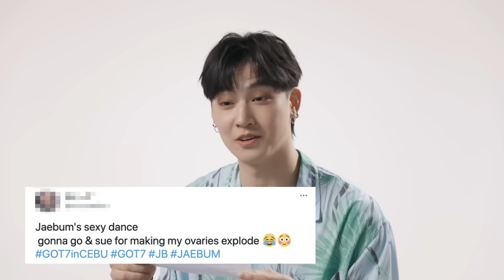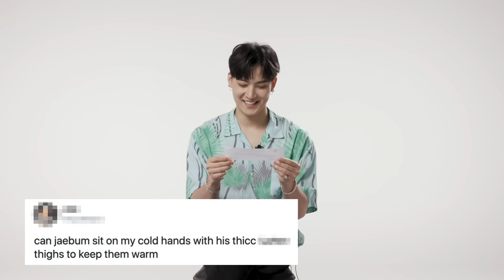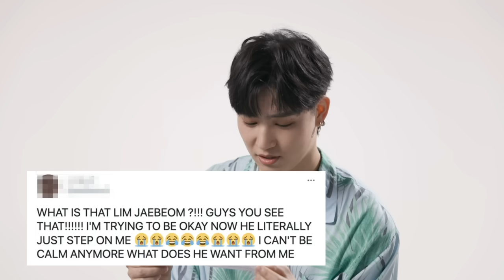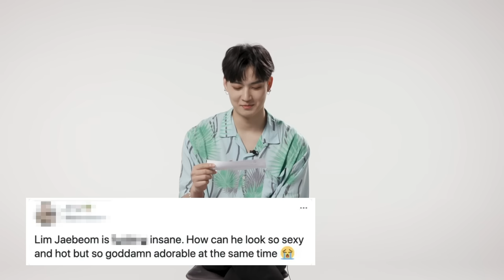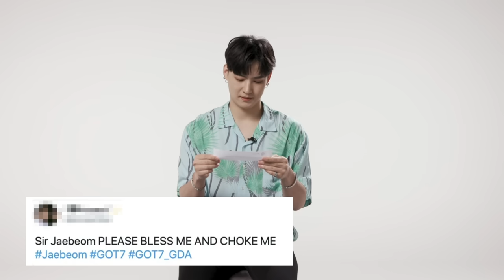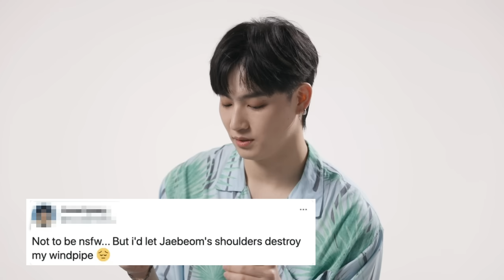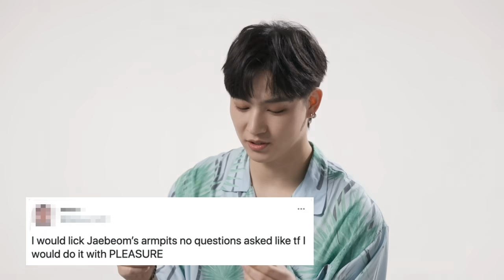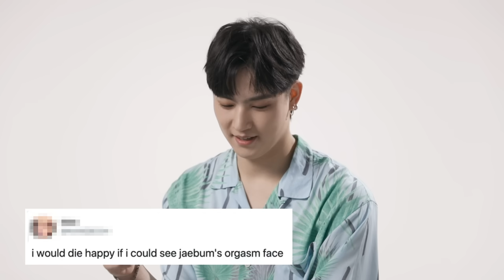JAY B Reads Thirst Tweets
JAY B asked for thirsty tweets, and you all delivered.

MUSIC
Damn Right_Fullmix
Licensed via Warner Chappell Production Music Inc.

EXTERNAL CREDITS
Jay B